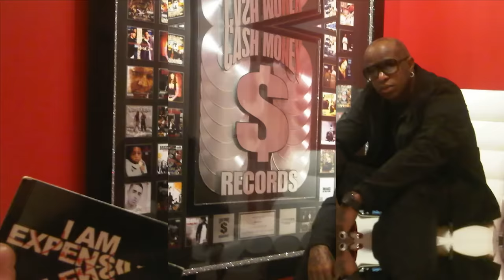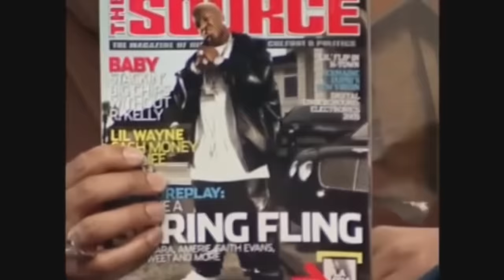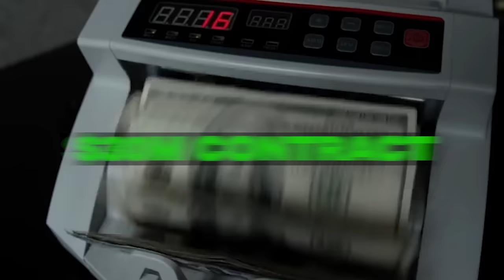Why Birdman Abandoned His Mansion For Nearly 20 Years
Bryan “Birdman” Williams has achieved great success during his time in the music industry. The Cash Money mogul’s wealth has led him to make some lavish purchases, one of them being a Mansion in his hometown of New Orleans. Despite it being one of his most important investments, he would end up leaving it abandoned for nearly two decades.

This is the story of why Birdman left his New Orleans Mansion abandoned for so long.

Produced & Edited By: Jason Boothe
Narrated By: Sav-B
Music Prod by: Syreno